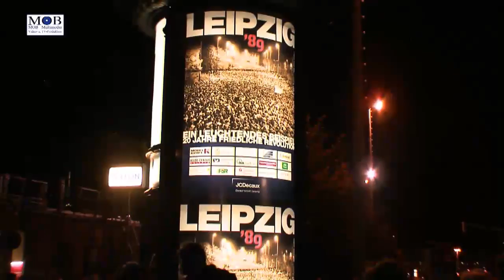20 Jahre Friedliche Revolution Leipzig youtube HD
20 Jahre Friedliche Revolution Leipzig, Veranstaltungsausschnitte einer großen Veranstaltung aus Anlaß des 20. Jahrestages der friedlichen Revolution in Leipzig.